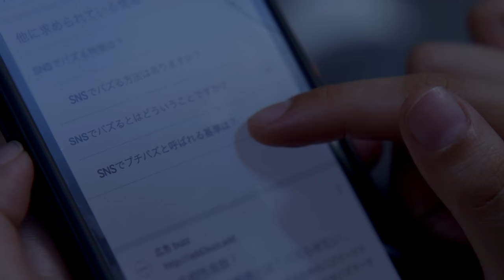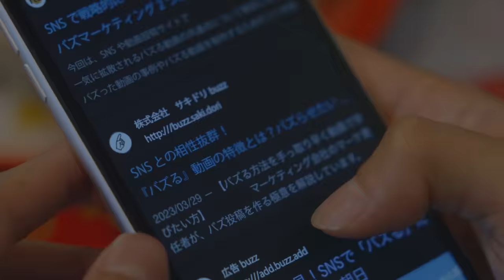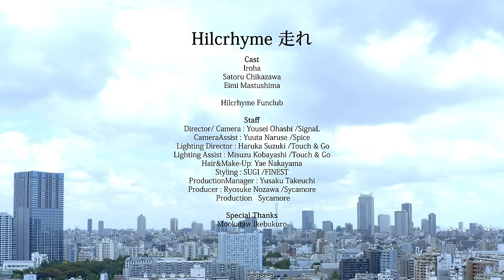Hilcrhyme 「走れ」Music Video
全国ロードショー 映画「尾かしら付き。」劇中歌

Hilcrhymeの代表曲の一つ「大丈夫」を想起させる、映画劇場公開時より令和版「大丈夫」と評判の楽曲。
2023年10月14日より『Hilcrhyme TOUR 2023「走れ」』開催！

【作品概要】
「Music From The Original Motion Picture 尾かしら付き。」
映画「尾かしら付き。」主題歌「UNIQUE」、劇中歌「秘密 feat. Yue」「走れ」のほか「UNIQUE」のRemixなどを収録。
スペシャルパッケージ付属Blu-rayは、映画「尾かしら付き。」本編＋特典映像を多数収録。
ジャケット写真は、原作漫画の佐原ミズ先生の描き下ろしのイラストを使用（２形態共通）。

タイトル：Music From The Original Motion Picture 尾かしら付き。
アーティスト名：Hilcrhyme
発売日：2023年11月1日（水）
スペシャルパッケージCD+Blu-ray： 6,636円（税別） / 7,300円（税込）　POCE-12199
通常盤CD：1,636円（税別）/ 1,800円（税込）　　POCE-12200
発売：ユニバーサル ミュージック アーティスツ合同会社
販売元：ユニバーサル ミュージック合同会社

〈CD収録内容（全７曲収録）※２形態共通〉
M1. UNIQUE
M2. 秘密 feat. Yue
M3. 走れ
M4. UNIQUE (Mellow Strings Remix)
M5. UNIQUE (Instrumental)
M6. 秘密 feat. Yue (Instrumental)
M7. 走れ (Instrumental)

〈スペシャルパッケージ Blu-ray収録内容〉
1. 映画本編
2. 予告編
3. メイキングオブ「尾かしら付き。」
4. 出演者コメント
5. Hilcrhymeインタビュー
6. SNS動画「２択チャレンジ」
7. 完成披露舞台挨拶
   小西詠斗・大平采佳・佐野 岳・武田梨奈・木村 昴・新内眞衣・Hilcrhyme・真田幹也監督登壇

〈購入特典〉
[Amazon.co.jp]
「Music From The Original Motion Picture 尾かしら付き。スペシャルパッケージ」
→A4サイズクリアファイル 〈絵柄：映画メインビジュアル写真〉
「Music From The Original Motion Picture 尾かしら付き。通常盤」
→L判ブロマイド 〈絵柄：Hilcrhymeアーティスト写真（１種）〉
※購入特典は数に限りがあります。

[楽天ブックス特典]
「Music From The Original Motion Picture 尾かしら付き。スペシャルパッケージ」、「Music From The Original Motion Picture 尾かしら付き。通常盤」共通：
A4サイズ クリアポスター 〈絵柄：ジャケット画（イラスト）〉

■Hilcrhyme公演情報
Hilcrhyme TOUR 2023「走れ」
10/15(日)大阪・なんばHatch  16:30/17:00 キョードーインフォメーション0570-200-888
11/11(土)福岡・DRUM LOGOS  16:30 / 17:00  キョードー西日本 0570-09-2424
11/18(土)愛知・名古屋ダイアモンドホール 16:30/17:00 サンデーフォークプロモーション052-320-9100